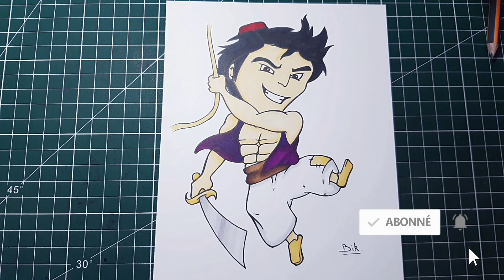comment dessiner aladin etape par etape facilement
Dans ce tutoriel de dessin, apprenez à dessiner Aladin étape par étape de manière facile ! Plongez dans l'univers magique d'Aladin et suivez mes instructions détaillées pour créer votre propre dessin d'Aladin.

Découvrez comment dessiner les contours du visage, les détails des cheveux, les expressions du visage et les vêtements emblématiques d'Aladin. Je partagerai également des astuces pour obtenir les bonnes proportions et les bonnes ombres pour donner vie à votre dessin.

Que vous soyez fan d'Aladin, amateur de dessin ou simplement à la recherche d'une activité créative, ce tutoriel est fait pour vous. Préparez-vous à explorer le monde enchanteur d'Aladin à travers votre propre dessin !

Allez c’est parti pour un Tuto Dessin! Pensez à reproduire la grille de proportion, ça va beaucoup vous aider! (ce sont des carrés de 2cm par 2cm tout simplement).